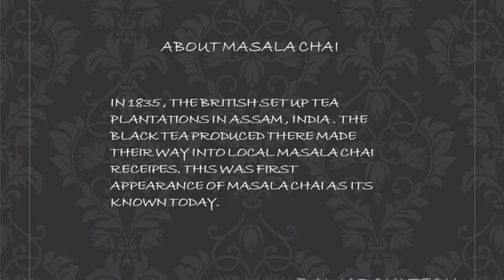Masala Chai Recipe | Health Benefits of Masala Tea | Indian Masala Tea Recipe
Health Benefits of Masala Tea?

1. Reduces Inflammation
Many spices are used in the making of this beverage, commonly called masala chai, with the most prominent one being ginger. As a result, masala tea has strong anti-inflammatory properties. Researchers have established the positive impact of ginger on the human body. Another ingredient used in masala tea is clove. It is widely used as a painkiller because it reduces inflammation.

2. Boosts Immunity
Masala tea is good for the immune system since it contains cinnamon and clove. When used together, the two compounds enhance each other's medicinal effect. Their synergistic role creates a line of defense that does not allow infections to weaken the immune system. One can argue that masala tea has a medicinal quality to it.

3. Aids Digestion
The ingredients used in masala tea, including elaichi, tulsi, and clove, help in the digestive process. When you add ginger into the mixture, the effect becomes even more profound. It has a refreshing and calming effect on the body. If you are struggling with digestion, make sure to drink masala tea with elaichi since it increases the production of saliva.

4. Contains Antioxidants
Black tea is the basic ingredient of masala tea, and it has powerful anti-oxidizing properties. The use of clove and elaichi in the drink naturally fight high cholesterol levels. This, in turn, reduces the formation of plaques that cause blockages leading to cardiovascular disease. The ingredients in masala tea keep the blood pressure and heart rate in control.